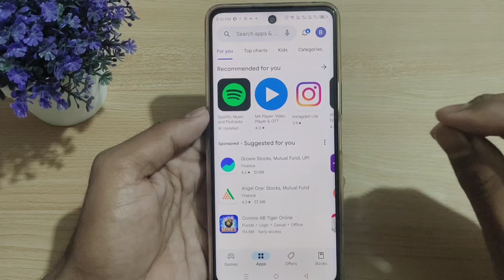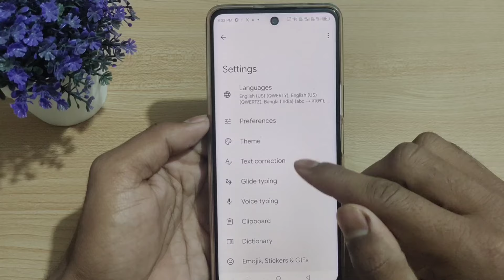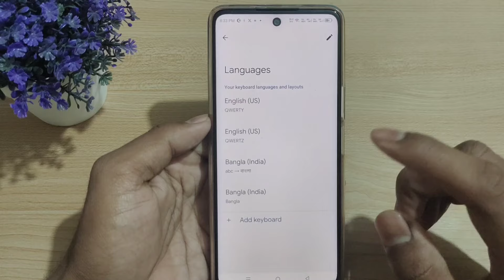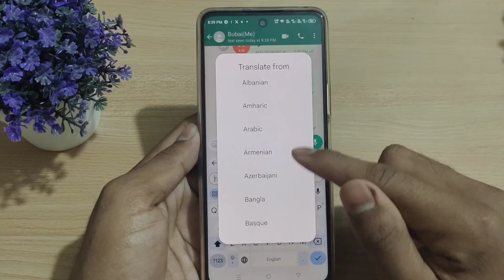বাংলা লিখলে ইংরেজি হয়ে যাবে | Bangla to English Translation Keyboard